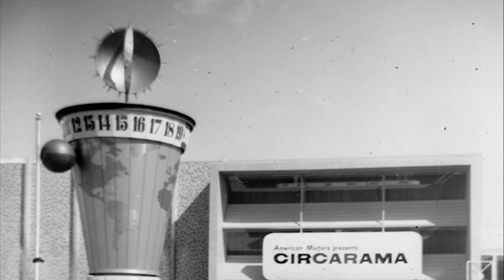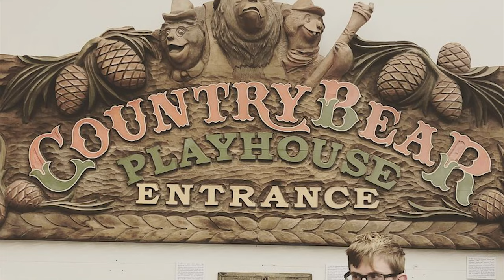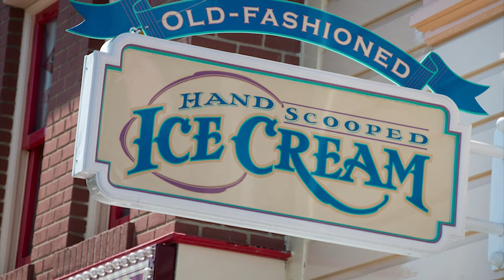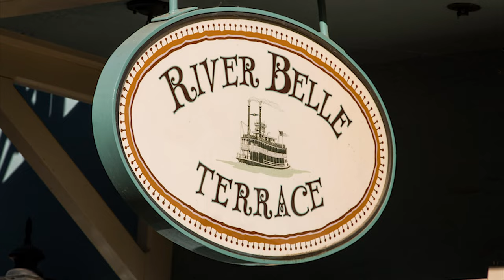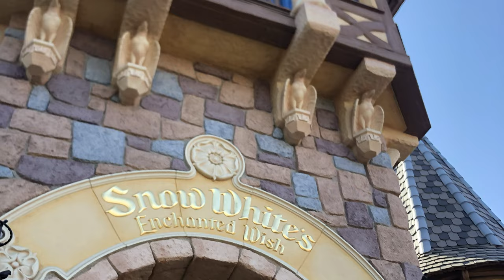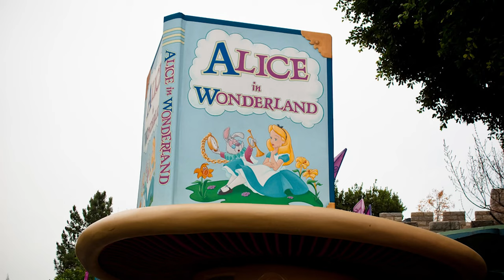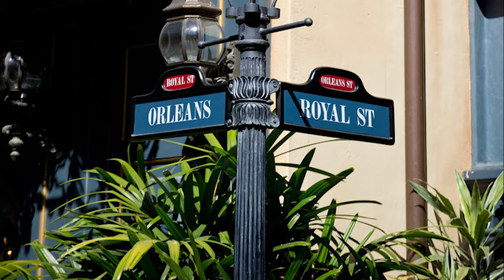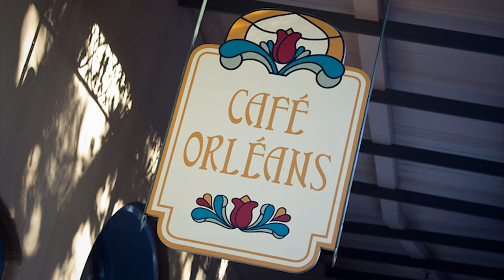Ranking the Themed Lands At Disneyland Park from Worst to Best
Max ranks all 9 lands at Disneyland Park in Anaheim, CA, from worst to best.  All videos and some photos were taken by Max.

CHAPTERS AND RANKINGS:
00:00 Intro
00:27 9) Tomorrowland
02:32 8) Critter Country
03:39 7) Mickey's Toontown
05:06 6) Main Street, USA
07:27 5) Frontierland
09:17 4) Adventureland
11:45 3) Fantasyland
14:52 2) Star Wars: Galaxy's Edge
17:46 1) New Orleans Square
20:32 Outro